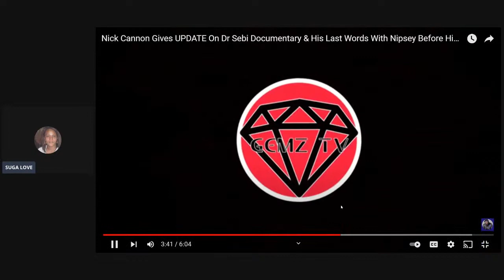NICK CANNON GIVES UP-DATE ON DR SEBI DOC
This channel is for educational and entertainment purposes only'